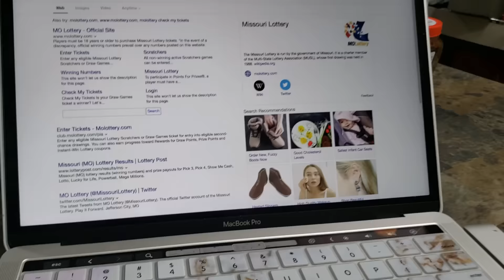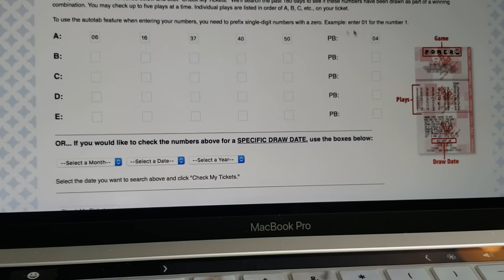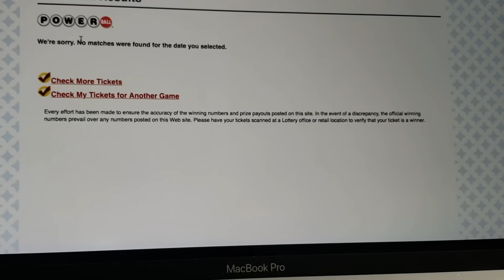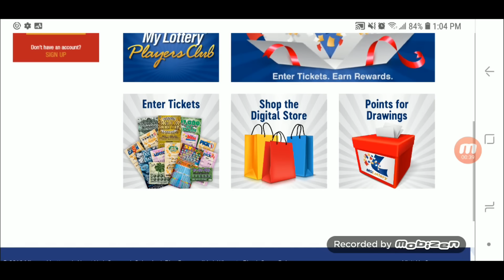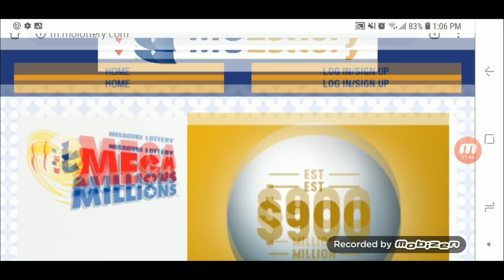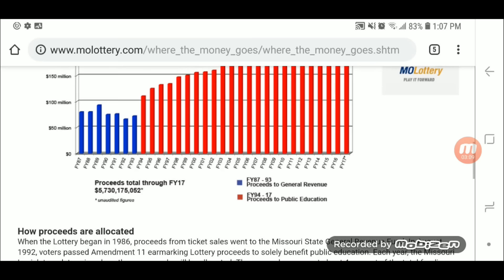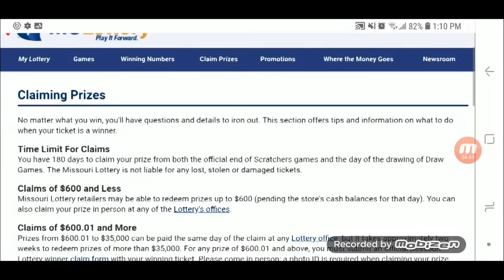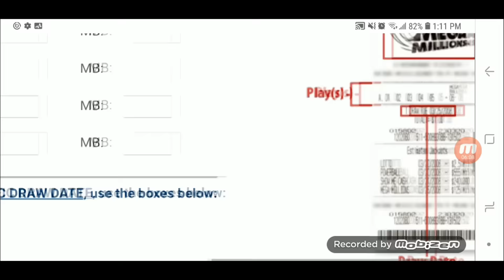💥170- vé số Mỷ lên tới 1.6 tỷ trúng là đổi đời